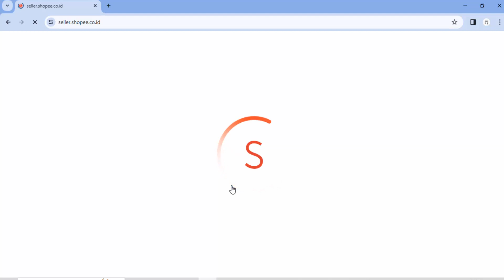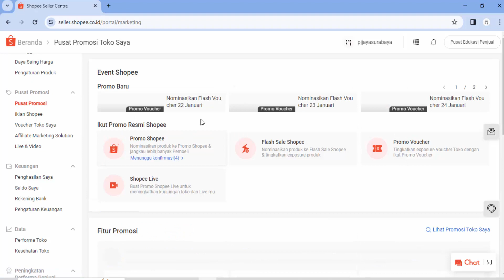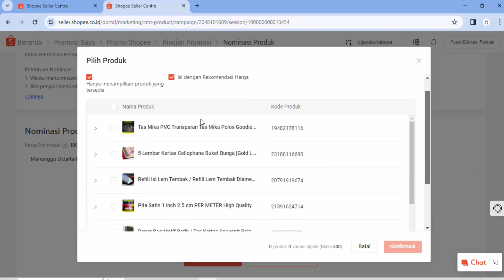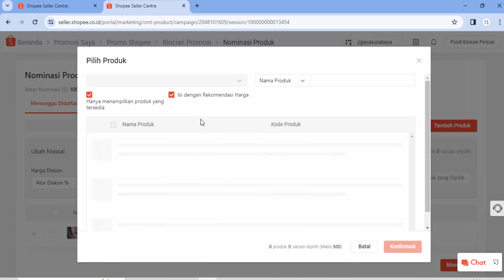Cara Efektif Meningkatkan Penjualan di Shopee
Apa Saja Program Kampanye Shopee?
Sebagai salah satu platform belanja online di Indonesia, Shopee telah sukses mengadakan banyak kampanye yang melibatkan puluhan ribu Penjual lokal untuk mendukung dan meningkatkan transaksi penjualan selama periode kampanye berlangsung.

Dengan berpartisipasi dalam kampanye, Anda akan mendapatkan banyak keuntungan dan berkesempatan untuk mengalami peningkatan transaksi penjualan secara signifikan. Pada 12.12 Birthday Sale tahun 2022 misalnya, performa penjualan selama periode kampanye mengalami peningkatan sebesar 4x lipat dibanding hari lain di bulan sebelumnya. Disamping itu, Penjual juga mengalami peningkatan pesanan hingga 22x pada hari puncak 12.12 Birthday Sale tahun 2022.

Penjual yang berhasil berpartisipasi dalam kampanye dapat memberikan informasi mengenai produk tertentu dengan memberikan promo spesial. Shopee akan menyediakan tab khusus kampanye yang berisikan produk-produk promosi sehingga Penjual tidak perlu membuat sesi/kategori khusus untuk kampanye.